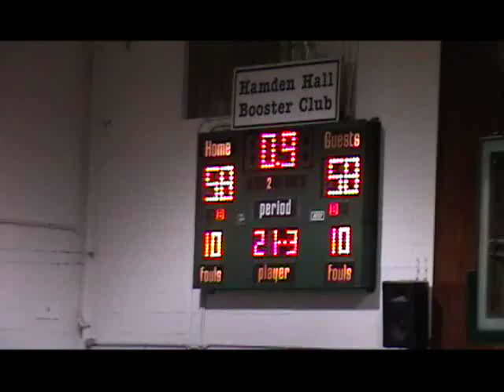Hopkins vs Hamden Hall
Last 0.9 seconds of the game